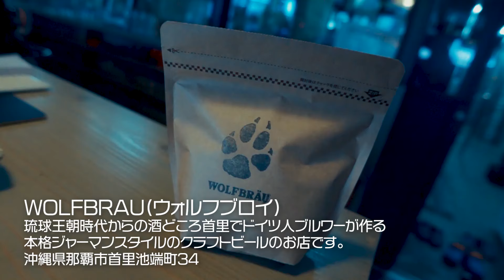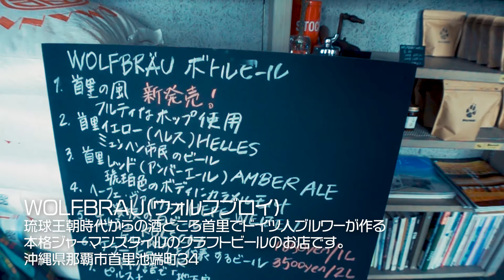【沖縄LIFE】首里の名店クラフトビール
美しい首里城下にある龍潭池のほとりに、おしゃれなクラフトビールのお店があるのはご存知ですか？しかもリピーター多数。知る人ぞ知る、とってもおいしいクラフトビールのお店には地元から、本土からも注文が絶えません。

ぜひおとりよせもできますので、お試しください。